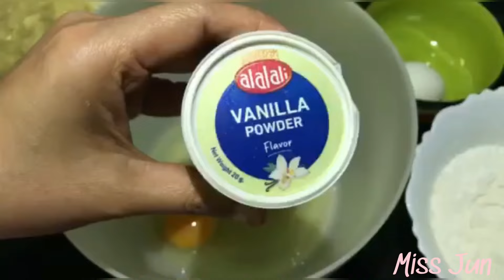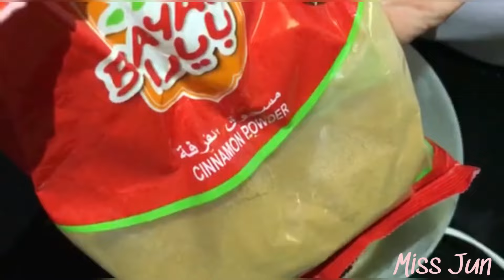HOW TO MAKE BANANA CAKE RECIPE | Miss Jun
Easy way for Banana Cake Recipes

Ingredients:

Overripe bananas
1 1/2 cups flour
1 cup sugar
1 spoon baking powder
1/4 cup oil
3 eggs
Vanilla
1/4 cup milk
1/2 tsp cinnamon power
Walnuts

Hi guys welcome back to my channel”If you are new to my channel please subscribe and like my videos and I hope you come back for my latest videos as well and if you already subscribed to my channel thank you for watching!